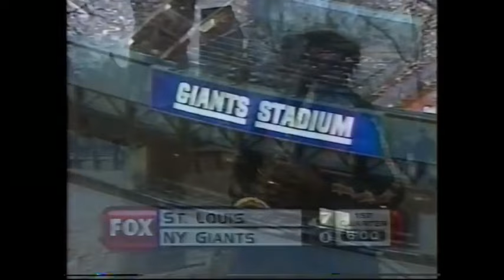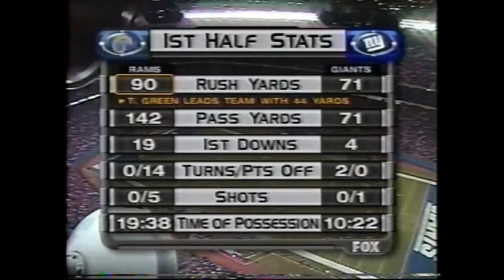2000 Week 11 - St. Louis at N.Y. Giants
St. Louis Rams (7-2) at New York Giants (7-2)
Weather: 54 degrees, relative humidity 62%, wind 8 mph, wind chill 0
Line: St. Louis -2
Over/Under: 48.5
Starting QBs: Trent Green (StL), Kerry Collins (NY)
Network: FOX
Announcers: Pat Summerall, John Madden